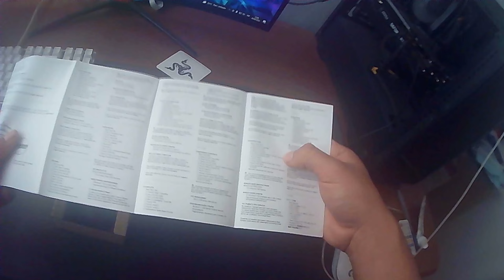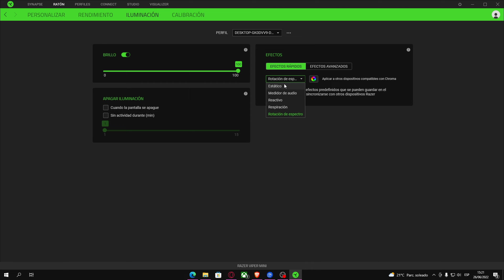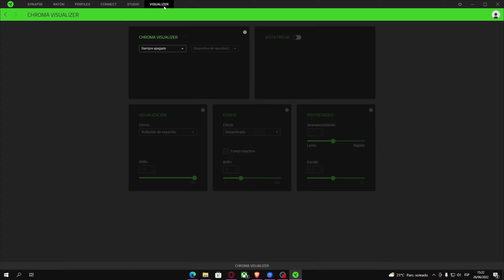Mouse Razer Viper Mini ¿El Nuevo CALIDAD/PRECIO?¿Vale la pena?Unboxing y Review(Probado en Fortnite)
Hoy les traigo el Unboxing y Review del  Mouse Razer Viper Mini Hoy Veremos si vale la pena en el 2022 probado en Fortnite espero les guste deja tu like , Suscribete y comparte :D

list=PLV2oukVbiHfC61Xwl9s8khs0g8oTTndTm

*Mi PC:
-Intel i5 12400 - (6nucleos - 12 hilos)
-16gb de ram a 3200 mhz(2x8) (actual)Corsair Vengeance RGB
-RTX 3060 de 12 GB Gaming Z Trio
-1 ssd 240 wd Green
-Placa Madre H610M H DDR4
-1 disco duro de 1 tb WD
-Fuente de poder Gigabyte 650 + 80 plus Bronze
-Windows  10 pro
-Disipador Deep cool GAMMAXX GTE V2